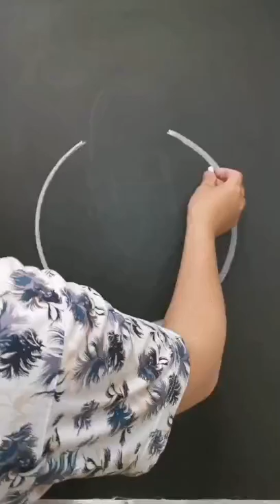彻胆长存义，终身思报恩。关羽关二爷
关羽（？—220年），字云长，本字长生 ，河东郡解县（今山西省运城市盐湖区解州镇）人。东汉末年名将。
汉末亡命涿郡，与张飞从刘备起兵。刘备得徐州后，使关羽行太守事。建安五年（200年），曹操东进，击破刘备，关羽被俘，遂随曹操于官渡迎击袁绍军，刺袁绍大将颜良于万众之中，封汉寿亭侯，不久辞归刘备。后随刘备依附荆州牧刘表。建安十三年（208年），曹操入荆州，刘备率众南逃，关羽与之共至夏口。及曹操败于赤壁，刘备收江南诸郡，任命关羽为襄阳太守、荡寇将军。刘备西定益州，使关羽镇守荆州。建安二十年（215年），关羽尽逐孙权所置长沙、零陵、桂阳三郡长吏。建安二十四年（219年），拜为前将军，围攻曹操将征南将军曹仁于樊城，时值汉水泛滥，左将军于禁所督七军皆被淹没，又斩将军庞德，自许（今河南许昌）以南往往遥应，威震华夏。曹操派平寇将军徐晃往救，而吴乘机袭取江陵，关羽遂败走麦城（今湖北当阳东南），与儿子关平同为吴军俘杀。追谥壮缪侯。好《左传》，善待卒伍而骄于士大夫，以忠义见称于后世。
关羽去世后，民间尊为“关公”，历代朝廷多有褒封。清朝雍正时期，尊为“武圣”，与“文圣”孔子地位等同。在小说《三国演义》中，名列“五虎上将”之首，使用青龙偃月刀。毛宗岗称其为《演义》三绝中的“义绝”。在宗教文化方面，关羽被儒教尊为关圣帝君、文衡帝君，被佛教尊为护法伽蓝菩萨（伽蓝神）  、盖天古佛，被道教尊为协天大帝、翔汉天神等。